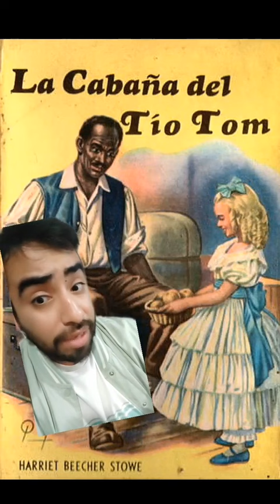la esclavitud en usa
Una breve historia de la esclavitud en usa